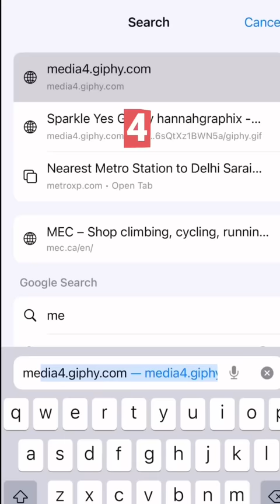Some Interesting Facts about MECHANICAL PENCIL